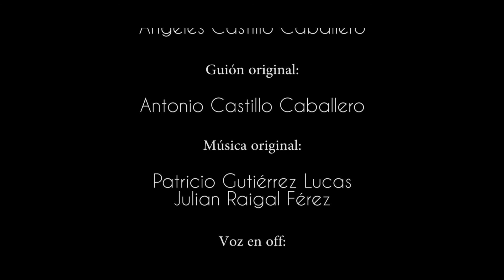LUZBONICA - Vida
Festival de Supervivencia Fílmica de Mazarrón 2016.
MENCIÓN ESPECIAL A MEJOR USO DE LA BANDA SONORA.

-Grupo: Luzbonica Films
-Nombre del cortometraje: Vida
-Género: Drama
-Localización: Gredas de Bolnuevo

Elemento sorpresa común para todos los equipos: Tomate.